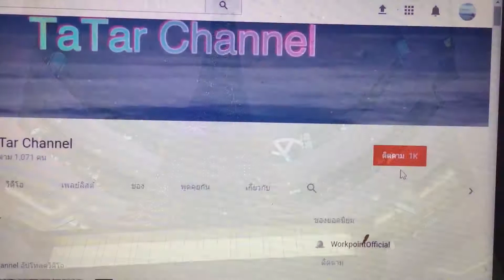เที่ยวห้างครั้งแรก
เป็นครั้งแรกของอรมัย ที่ได้มาเที่ยวห้างเปิดใหม่